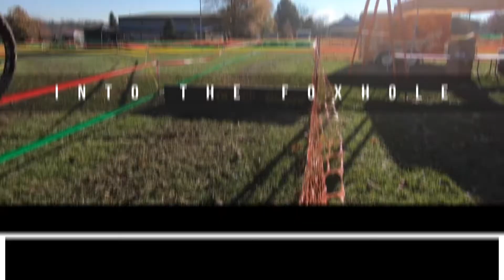Sly Fox CX 2018 - Interview with Mia Deye, U19 Women First Cyclocross Race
for additional videos, photos, and more!